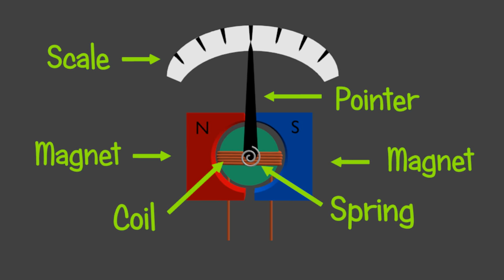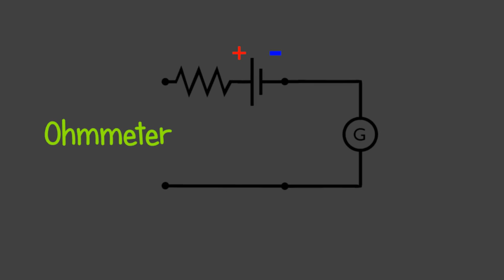Galvanometer - Voltmeter, Ammeter and Ohmeter - Animation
A galvanometer is an electromechanical instrument for detecting and indicating electric current. A galvanometer works as an actuator, by producing a rotary deflection (of a "pointer"), in response to electric current flowing through a coil in a constant magnetic field.